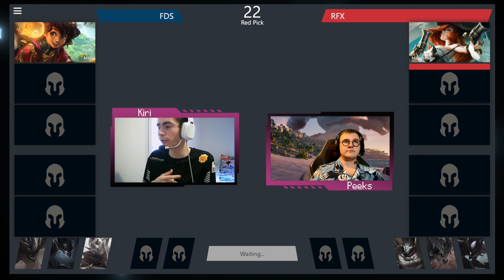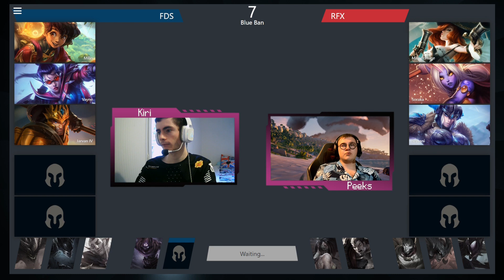Cast - FiddleStix vs Red Fox - Olympe Unity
Réseaux
Pour me suivre moi :

TimeCode
00:00 Draft
06:07 Game
53:40 Action de fin